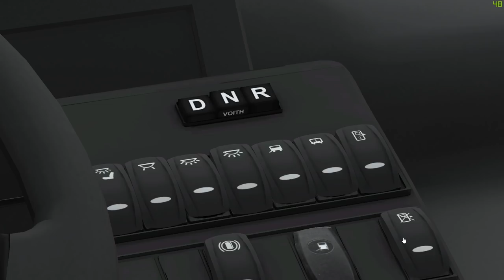[OMSI 2] Horizon 16 | Présentation des Volvo 7700 I & II by Acrotere Design (BETA) #166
• L'ensemble du design de la chaîne a été réalisé par DAY.PRODUCTION
• Musique intro : Jim Yosef & Alex Skrindo - Ruby
• Réglement de l'espace commentaire :
- Pas de spam, d'insultes en tous genres, d'incitation au téléchargement illégal.
- Non respect de ces règles = Ban perm + signalement Youtube
• Équipe de Modération : PRODEOD / Jael Egger / Nerlann / Guillaume / Derpy_Slayer / Libpap
• Ma config PC :
Casque : Sennheiser Game Zero
Volant : Logitech G29
Système d'exploitation : Windows 10
Processeur : i7 4790K 4.00Ghz
Carte Graphique : MSI GTX 1080 8G
RAM : Kingston HyperX Savage 16go 2400Mhz CL11
Carte mère : MSI Z97 Gaming 5
SSD : Kingston HyperX Savage 240Go
Disques durs : Seagate Barracuda 2To 7200trs/min / WD 1To 7200trs/min (stockage vidéos) / Samsung 750Go 7200trs/min (stockage vidéos) / Seagate Barracuda 4To 5400trs/min (stockage vidéos)
Alimentation : LEPA 650W Maxbron 80+ Bronze
Boîtier : Zalman Z11 Plus LED Bleues
Ventirad : Be quiet! Pure Rock
• Logiciel de record : Action! / Logiciels de montage : Adobe Premiere Pro & Photoshop

• Le programme de vidéos :
• Le programme de streams :